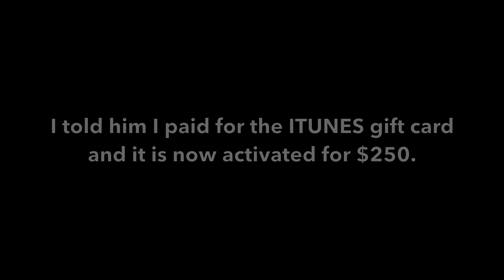ELDERLY COUPLE PHONE SCAM ALERT (Prank Call) | Jack Vale